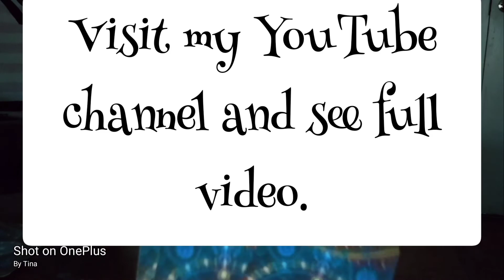Updated Tarot card reading for Summer Wells case.